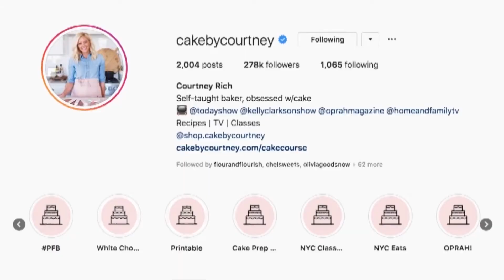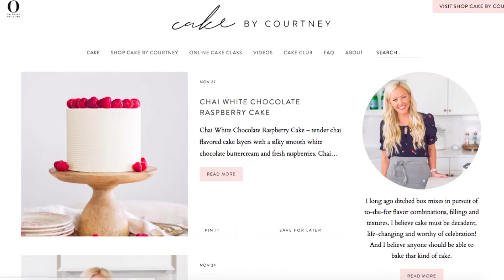Bake Holiday Stress Away with Cake By Courtney